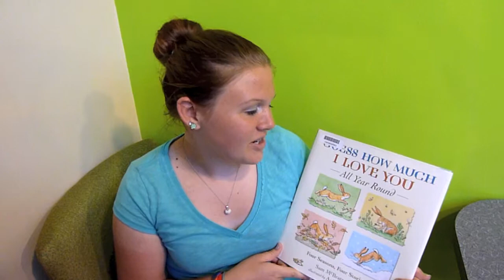korey booktalk june2013